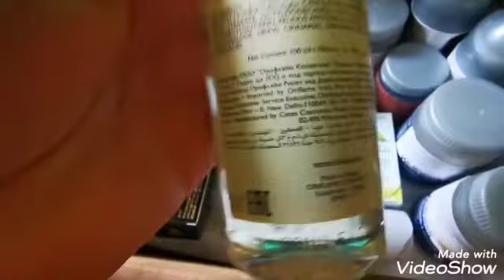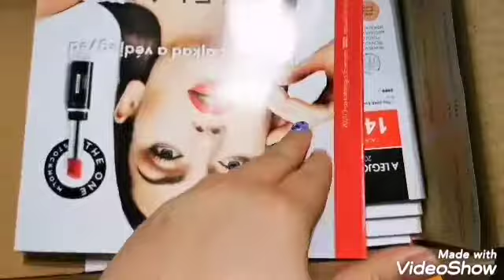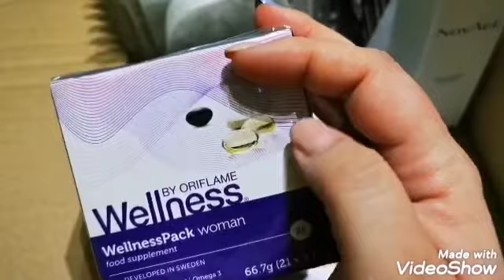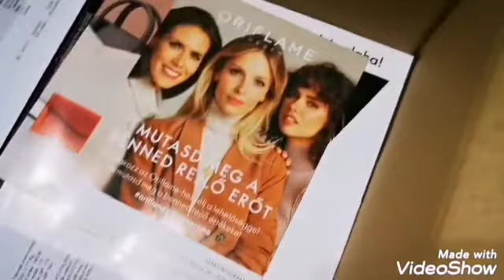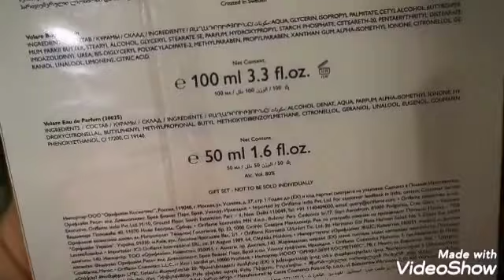3 csomag tartalma - unboxing 😱🤩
Éves tagsági díj 999 forint, amiért állandó 20% kedvezmény jár egy éven keresztül minden termék árából. Ez a díj az első fizetéshez adódik hozzá.